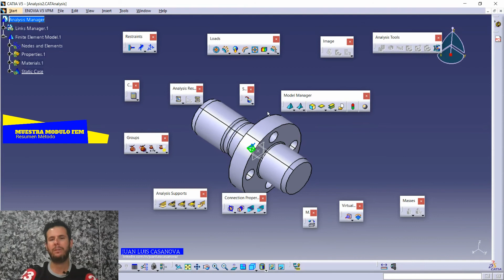MUESTRA ELEMENTO FINITOS FEM CATIAV5 C4 RESUMEN